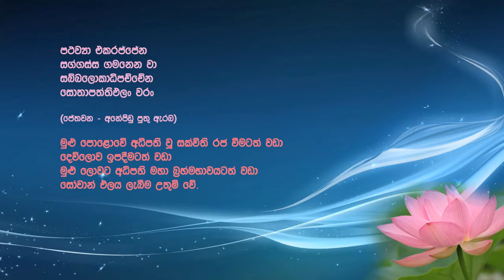5 Of 7 Thiththagalle anandasiri thero